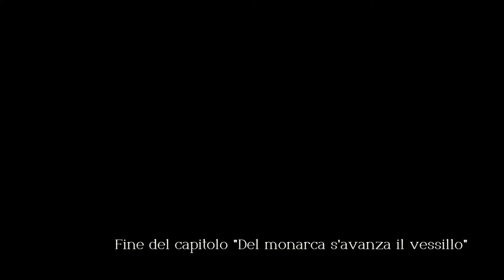Triangle Strategy #18# ⚔ Taverna [Sub Ita]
0:00:00 ⭐️ Sigla
0:01:00 ⚔ Taverna – Battaglia di accerchiamento
0:27:02 ⭐️ Maxwell - personaggio sbloccato
0:40:11 ⭐️ Votazione
0:53:45 ⭐️ Capitolo 15 Parte 2
0:53:48 ⭐️ Quahaug – personaggio sbloccato